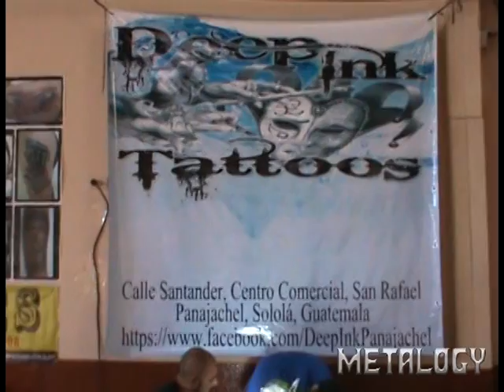Diente De Lion en la ExpoTatto 2014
Banda Diente De Lion en la ExpoTatto 2014